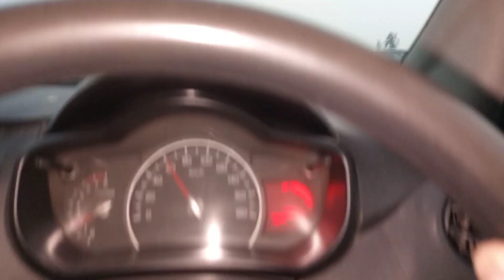We are in Lahore mamo ke beti humari dulhan ka saman dana mehendi ka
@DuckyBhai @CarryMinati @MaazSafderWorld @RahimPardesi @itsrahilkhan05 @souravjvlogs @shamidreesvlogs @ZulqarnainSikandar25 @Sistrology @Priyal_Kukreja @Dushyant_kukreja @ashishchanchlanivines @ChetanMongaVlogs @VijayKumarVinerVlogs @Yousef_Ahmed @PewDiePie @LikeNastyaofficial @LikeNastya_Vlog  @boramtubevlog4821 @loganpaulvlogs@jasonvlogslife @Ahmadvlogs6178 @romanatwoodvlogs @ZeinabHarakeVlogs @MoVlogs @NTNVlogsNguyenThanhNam